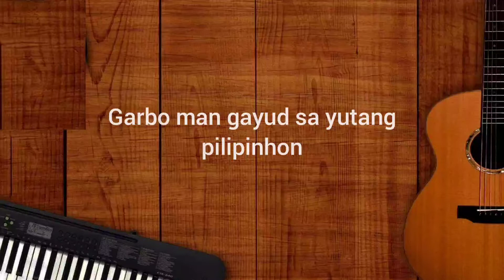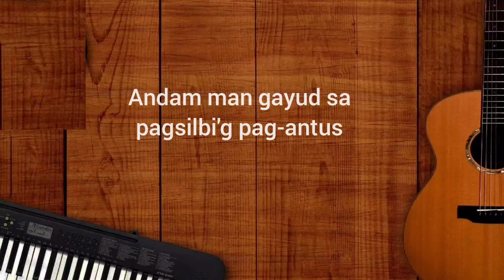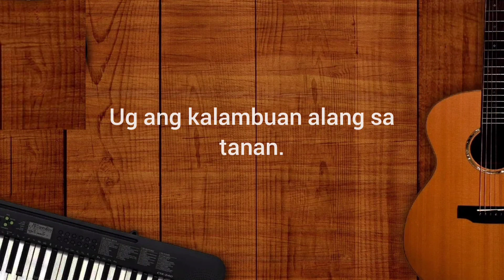ANG KAAKUHAN | Nars Fernandez | Huni 1 p.7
ANG KAAKUHAN

Koro:

C                Dm    G                              C
   Ang kaakuhan     angayang pagahuptan
                   G7                         C-   C7
Bililhon kini labaw sa bulawan
             F                                  G7        C           A7
Ang timaan sa tawhanong kahamtungan
         A               Dm      G7             C
Ug ang kalambuan alang sa tanan.

   Ang tawong maakuhon sa isig-kaingon
                            G7                          C
Garbo man gayud sa yutang Pilipinhon
              E7                     Am
Maamgohon, matinabangon
                 Ab                      G
Sa kaugalingon malimtanon (Koro)

                             G7                                C
Andam man gayud sa pagsilbi’g pag-antus
                E7                     Am
Madamgohon sa kaugmaon
                 Ab                     G
Sa kaugalingon madasigon.  (Koro)